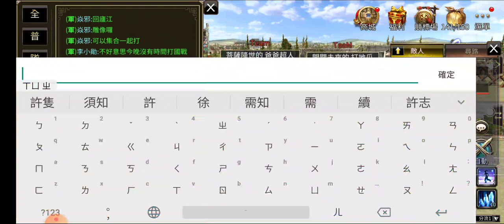『三國群英傳M』中秋連假的國戰榜跟復活榜都破記錄了！872討：傻傻a羽毛，572復：狂奶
本來想說中秋節各位朋友都在忙烤肉聚餐，打國戰的人應該沒有那麼多，沒想到我錯了，打的人更多，而且還破記錄了。恭喜修羅F4的高手：傻傻a羽毛以及4強爭霸賽鷹團的狂奶，豎立了一個很難跨越的門檻阿！

備註：修羅F4，一個由4位熱愛三群M且攻擊力破600的玩家所組成的偶像團體，分別有：
雷洛、傻傻a羽毛、豬油仔、伍世豪